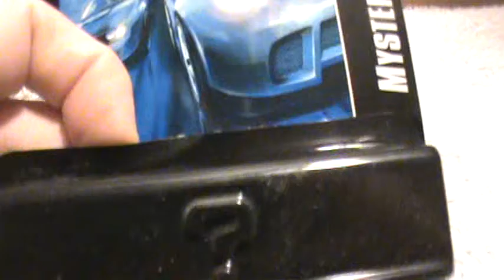Sand Stinger- Mystery car series